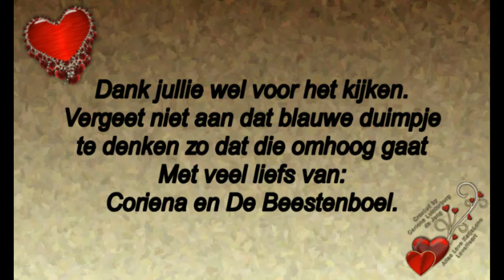Donderdag 10 oktober een andere HHZ als invalster maar wel een bekende #590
Megapixels: 16 megapixel
Optische zoom: 12x
Beeldsensorformaat: 1/2.33 inch
Beeldstabilisator:  Ja
Digitale zoom: 4x

Samsung Galaxy S5:
Resolutie 720x1280